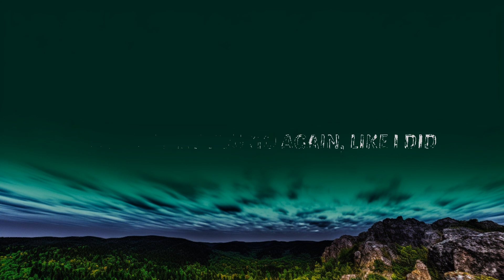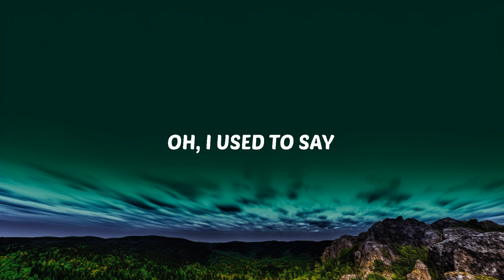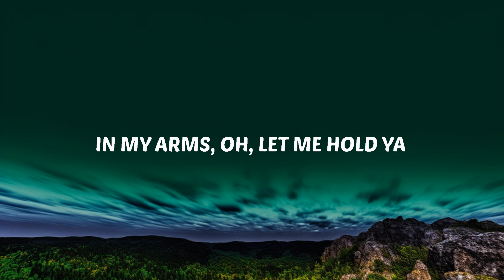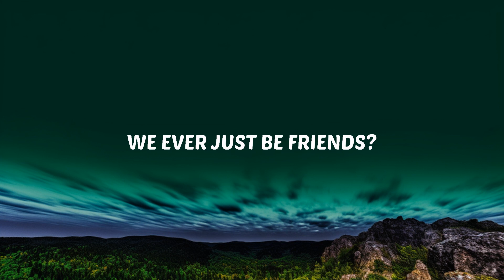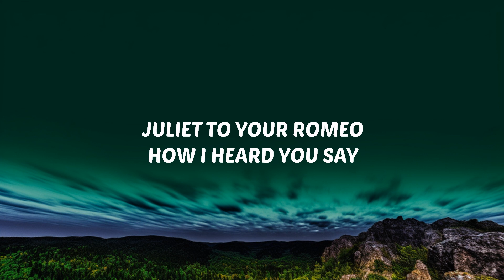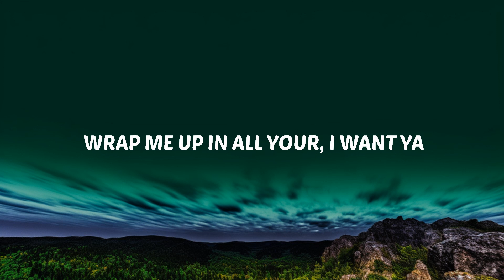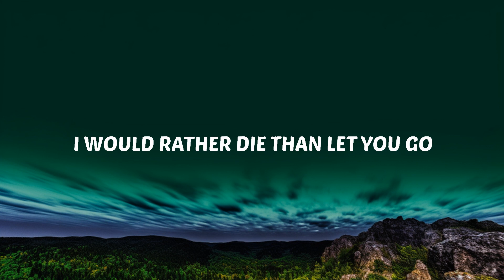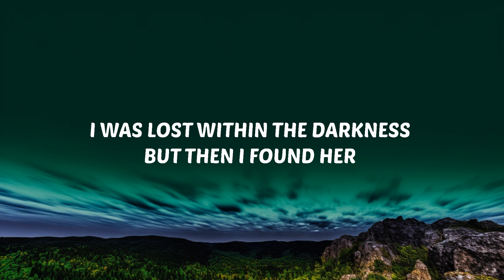1 Hour | Stephen Sanchez, Em Beihold - Until I Found You (Lyrics) | Lyrics Finale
1 Hour |  Stephen Sanchez, Em Beihold - Until I Found You (Lyrics)  | Lyrics Finale
1 Hour |  Stephen Sanchez, Em Beihold - Until I Found You (Lyrics)  | Lyrics Finale
1 Hour |  Stephen Sanchez, Em Beihold - Until I Found You (Lyrics)  | Lyrics Finale
Lyrics Finale

✘ Stream/DL:

✘ Follow Stephen Sanchez:

✘ Follow Em Beihold:

🎤 Lyrics:

Georgia
Wrap me up in all your—
I want ya
In my arms, oh, let me
Hold ya
I'll never let you go again

[Chorus: Stephen Sanchez and Em Beihold]
[Verse 2: Em Beihold]
Heaven
When I held you again
How could

I was lost within thе darkness, but then I found her

[Guitar Solo]

"I would nеver fall in yêu again until I found her"